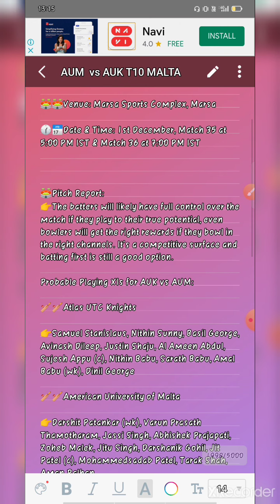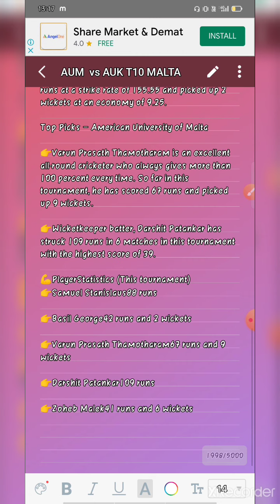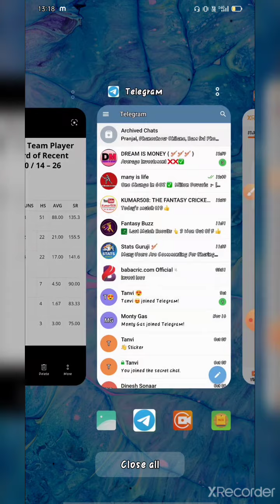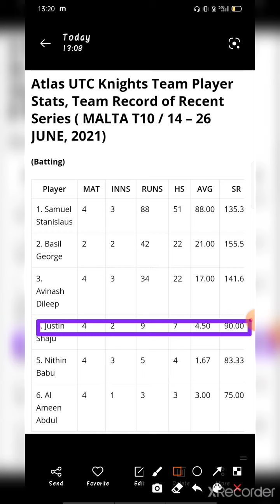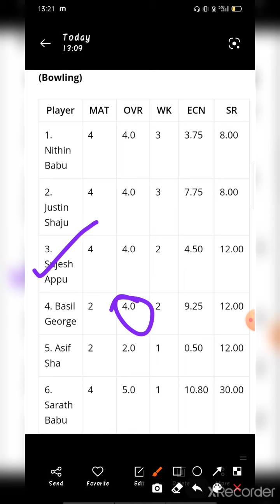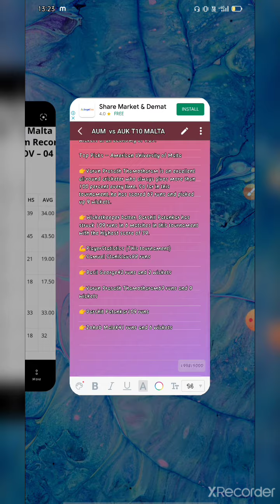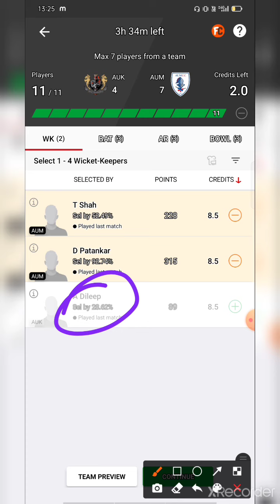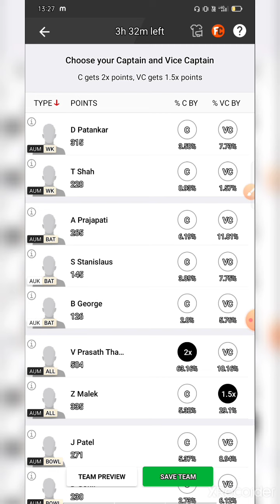Atlas UTC Knights vs American University of Malta, Match 35 and 36 | AUM VS AUK DREAM11 TEAM SL GL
AUK vs AUM Dream11 Prediction: Atlas UTC Knights will take on American University of Malta in the 35th and 36th matches of today’s FanCode ECS T10 Malta 2021 fixtures. Both teams are part of Group B and already played a lot of games in the tournament.

Atlas UTC Knights have managed to register three wins out of the 4 games they had played this season. However, they are still unbeaten in the tournament as the fourth game was abandoned. They are now placed at the second position in the group standings with 7 points in their account.

On the other hand, American University of Malta is the most successful team in this group. They have registered back-to-back wins in all 6 games they had played and are now placed at the top of the group standings with 12 points in their account. Let’s take a look at the AUK vs AUM Dream11 Match Prediction and Dream11 team for today match.

AUK vs AUM Dream11 Today Match Prediction Details
FanCode ECS T10 Malta 2021
Atlas UTC Knights vs American University of Malta
Venue: Marsa Sports Club, Marsa, Malta

AUK vs AUM Dream11 Top Picks & Key Players
Atlas UTC Knights-

AUK vs AUM Dream11 Prediction  Match 35  FanCode ECS T10 Malta 2021
Dream11 team shown here is only a match before the team and the original team can be different after the release of lineups.

AUK vs AUM Dream11 Prediction
Facebook Twitter Reddit Messenger WhatsApp Telegram

RST vs GOZ Dream11 Prediction Today Match – FanCode ECS T10 Malta 2021 – Live Score, Team News, Top Picks
ATKMB vs MCFC Dream11 Football Prediction Today Match – Indian Super League – Fantasy Football, Top Picks, Predicted XI
Related Articles
CB vs DB
CB vs DB Dream11 Prediction Today Match – Abu Dhabi T10 League – Live Score, Team News, Top Picks
4 mins ago
DG vs BT
DG vs BT Dream11 Prediction Today Match – Abu Dhabi T10 League – Live Score, Team News, Top Picks
25 mins ago
RST vs GOZ
2 hours ago
GOZ vs AUM
GOZ vs AUM Dream11 Prediction Today Match – FanCode ECS T10 Malta 2021 – Live Score, Team News, Top Picks
1 day ago
About
About
The Sports Tattoo is a platform that predicts and provides tips for Dream11, the world's biggest fantasy cricket game. The platform has been designed to provide you with reliable information about your favorite team, player or match.
Last Modified Posts
CB vs DB
DG vs BT
ATKMB vs MCFC
AUK vs AUM
RST vs GOZ
ATN vs VNZ
OFC vs SCEB
GOZ vs AUM
RST vs MAR
Important Links
DMCA
Recent Posts
4 mins ago
CB vs DB Dream11 Prediction Today Match – Abu DTeam News, Top Picks
25 mins ago

notification icon
Teligram, Top Picks
25 mins ago

AUK vs AUM ECS T10 Dream11 Prediction Today: Fantasy cricket tips for Atlas UTC Knights vs American University of Malta match
TN Sports DeskUpdated Dec 01, 2021 | 08:11 ISTAtlas UTC Knights will take on American University of Malta in the 35th and 36th match of the European Cricket Series (ECS) Malta T10 at the Marsa Sports Club on Wednesday. Here are our Dream11 prediction and fantasy tips for AUK vs AUM match today.